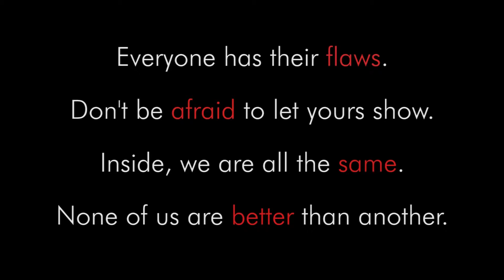Signs - Addiction Prevention PSA - Vincent, Palomo, Escobedo PSA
Addiction Prevention PSA produced by Tanner Vincent, Jorge Palomo, and Louis Escobedo for the Utah High School Film Festival;